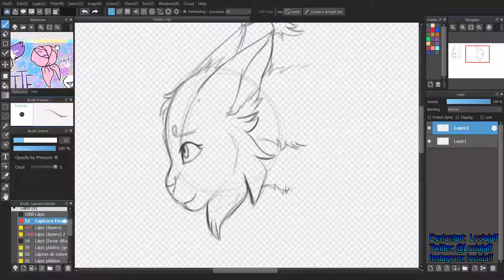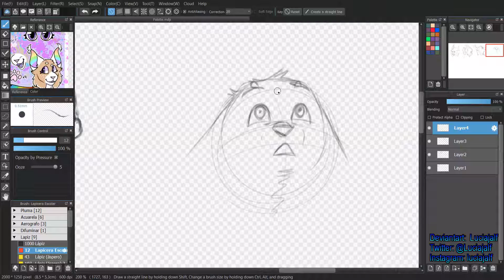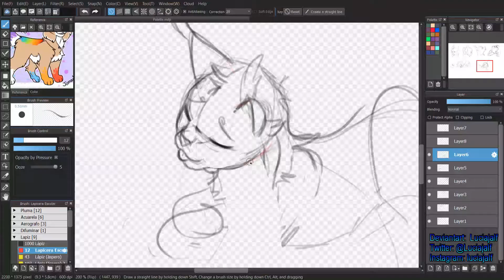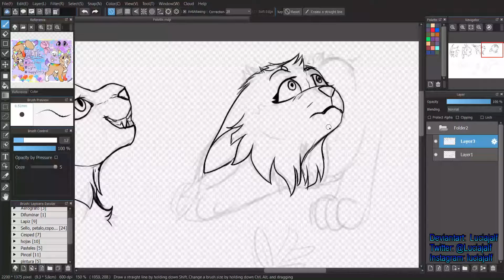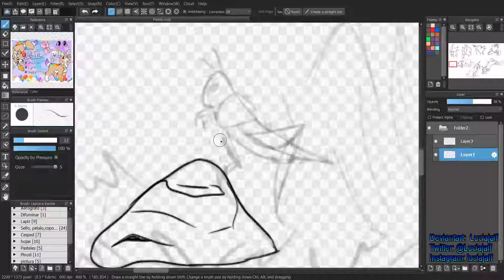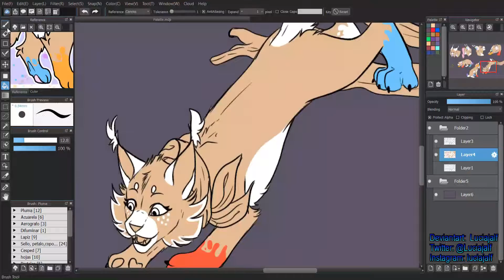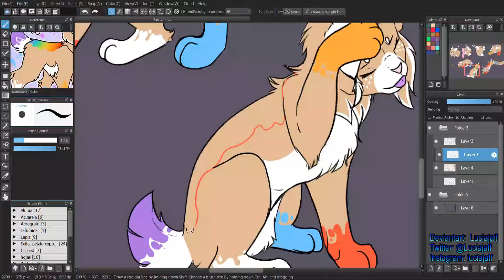Palette | Medibang paint pro | Speedpaint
Hello! another speedpaint. I hope you like it.
This is a commission

Programs:

-OBS Studio
-Filmora9

Graphic Tablet Huion H610PRO

Credit music:
-"Teto - Nostalgia" is Free to use on YouTube with credits.